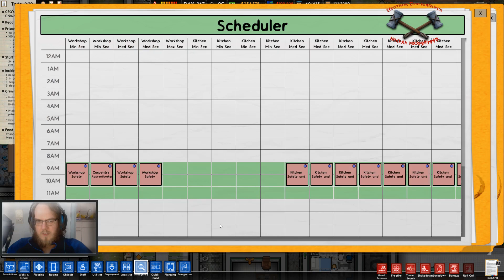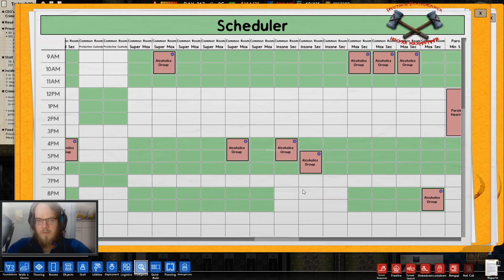FIRST CRIMINALLY INSANE!!! Doomy Plays: Prison Architect Cleared For Transfer | Part 3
Somehow 1 of the prisoners broke and became Criminally Insane. Luckily for me, I already had an entire facility built for cases like this.